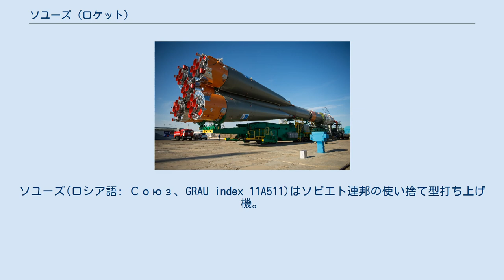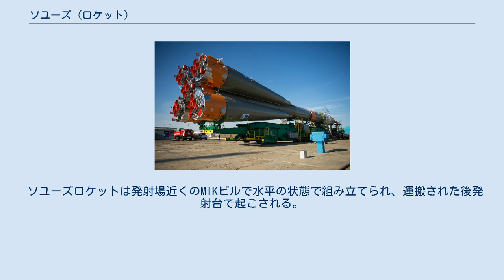ソユーズ (ロケット)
R-7
ソユーズ(ロシア語: Союз、GRAU index 11A511)はソビエト連邦の使い捨て型打ち上げ機。
OKB-1が開発し、サマーラの第一国家航空工場が生産していた。
ソユーズ計画においてソユーズの打ち上げに使われ、最初の飛行は無人のソユーズの打ち上げで、その後19回にわたって有人打ち上げを行った。
 第1段に4機のRD-107、第2段にRD-108を利用しており、第3段にはRD-0110が利用されている。
 ソユーズの初飛行は1966年であり、ボスホートの派生として開発されたが、新型・向上型のロケットを1段と2段に導入しており、これは旧型の種類に置き換えられ、すべてのR-7系統のロケットの標準となった。
中央の2段と周りの4機のロケットからなるが、ロシアでは周りの4機を第1段と数えており3段構成とする。
 1975年に失敗におわったソユーズ18aの打ち上げは11A511の最後の有人飛行となり、これはアポロ・ソユーズテスト計画の前に起こったために、アメリカはソ連にこの失敗の詳細を求めた。
ソ連側はソユーズ19は11A511Uで新型のブースターを使っており、ソユーズ18aの故障は関係していないと回答した。
 ソユーズロケットは発射場近くのMIKビルで水平の状態で組み立てられ、運搬された後発射台で起こされる。